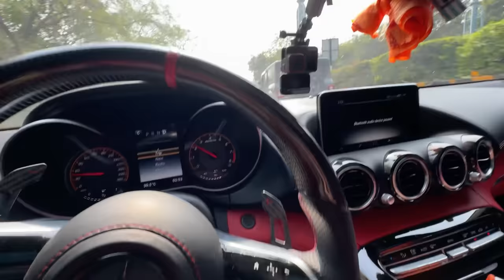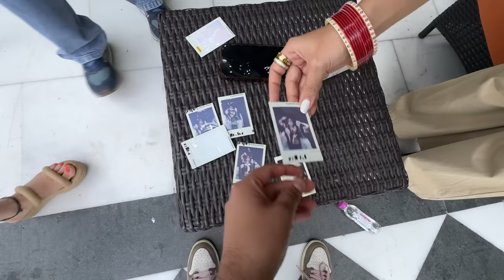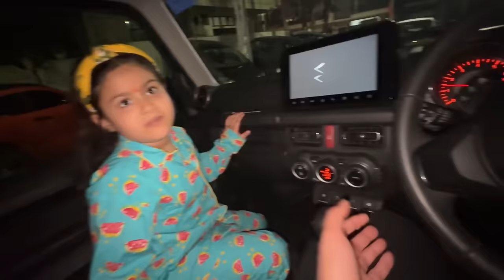Sold My Thar For This Beast 🔥| Life Updates🤪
GEARS USED